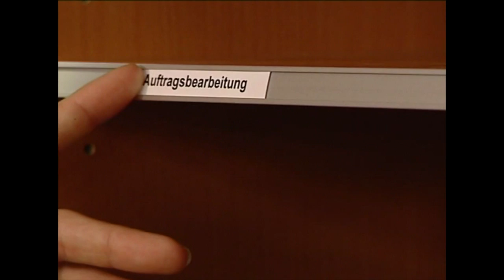office akktiv double door cupboard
KAISER+KRAFT, KAISER KRAFT